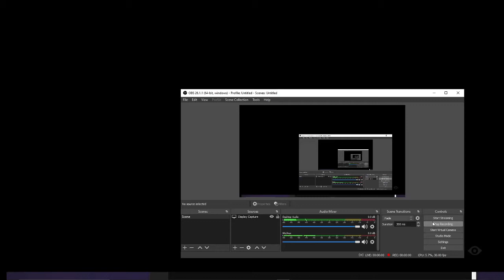Little Nightmares part 2 with lots of sex lots of it to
sex happens